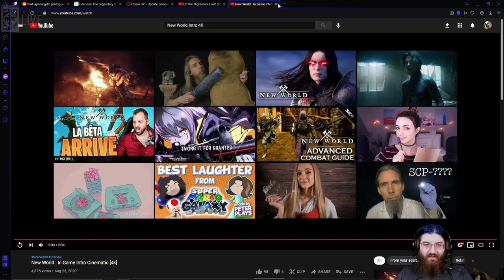Battle for (New World) #2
This is a First look at New World. This video is from my Live Stream. Hope you guys like it!